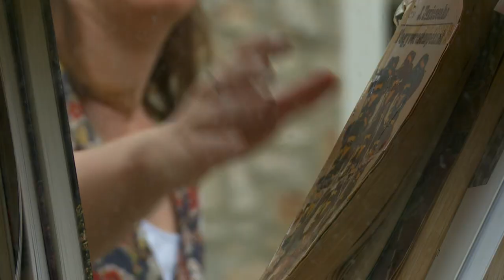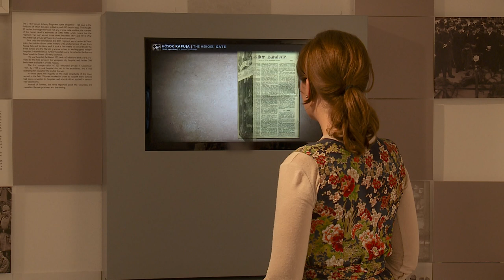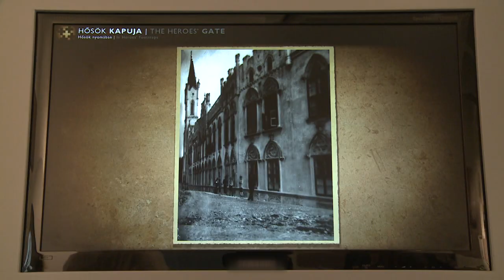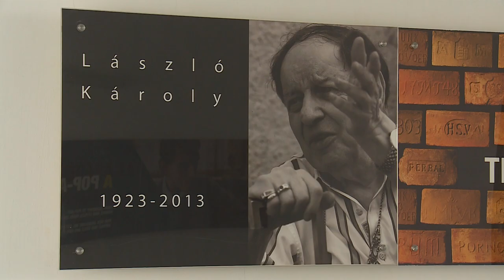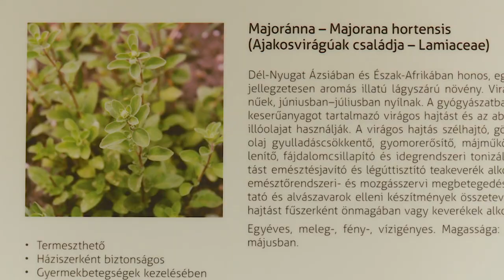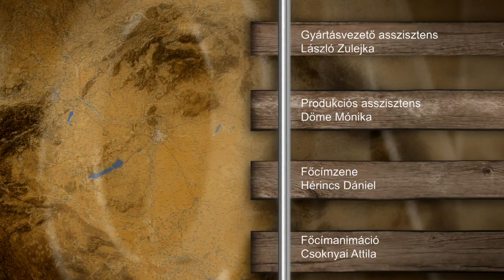VESZPRÉM - Pannon Expressz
Rendező: Nagy Viktor Oszkár
Műsorvezető - felelősszerkesztő: Lóth Kati

A feltöltött videók jogai az MTVA-t és a Duna Tv-t illetik, a feltöltött videókból semmilyen előnyöm nem származik.